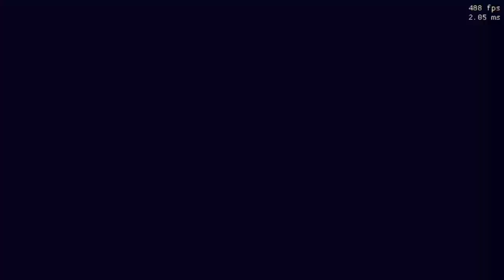Toukiden Kiwami - save update Feb 2023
(all 300 mitama's acquired)

save directory:
C:\Users\(your username)\Documents\KoeiTecmo\TOUKIDEN KIWAMI

ver 1.00 (IGG games)
- 90% of medals/achievement unlocked
- all phase missions completed
- all forged weapons acquired
- all mitama found (300)
- every piece of armor crafted